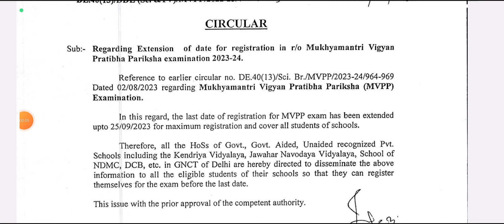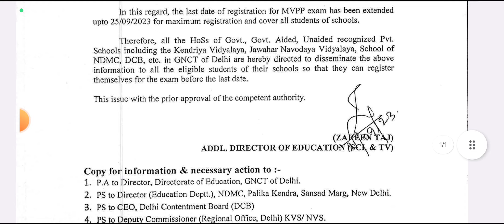mvpp scholarship last date 2023-24 class 9